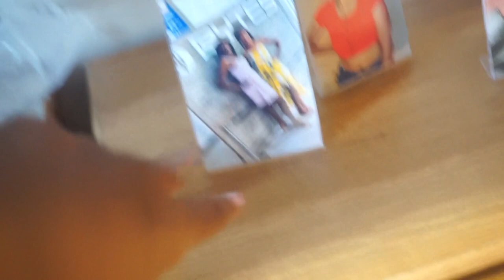COLLEGE MOVE-IN VLOG 2019 + DORM TOUR (CLEMSON UNIVERSITY)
In today's video, Nicole vlogs her 2019 college move-in experience. She also decorates her room and does a dorm tour. We hope you enjoy!

We love yall simplysquad ! 💕

filmed by: simply nicole
edited by: simply nicole

Camera: SonyA5100

Editing Software: Adobe Premiere Pro

Lighting: Box lights & Diva Ring Light

College: Clemson University

Major: Biological Sciences

Minor: Brand Communications

Hometown: Atlanta

Age: 20

Ethnicity: African American

Height: 5’4''

I'm just a young girl chasing her dreams. I hope to make you laugh and inspire you to chase your dreams as well. Join the simplysquad and follow me on this journey!

BY MOOK CREATIVE COMPANY.